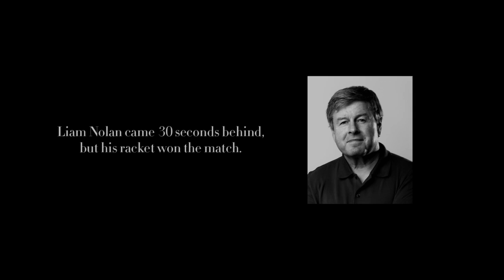Perfectionists: The Fastest Racket Stringer in the West | Stella Artois UK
When tennis racket strings break during Wimbledon, the tournament is taken underground, where experienced tennis racket stringers engage in a duel to get their players back in the game.

Watch the story of how Liam Nolan and Nate Ferguson, both pro
tennis racket stringers, restored their competitors' rackets in
record time.

A mutual desire for un-paralleled perfection and beauty brings
Stella Artois together with four of the world's greatest events:
Festival de Cannes, Wimbledon, Open Championship, and
Abierto Argentino de Polo.